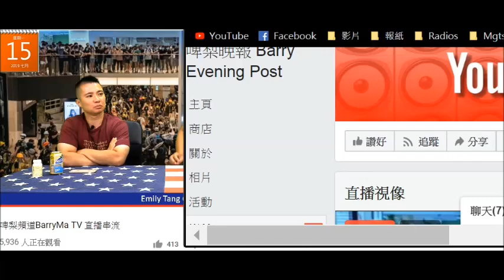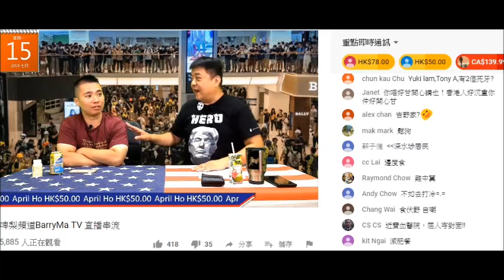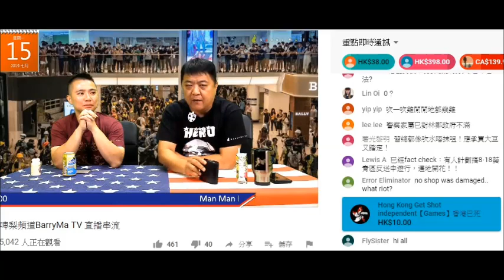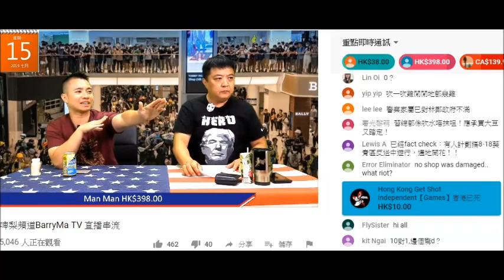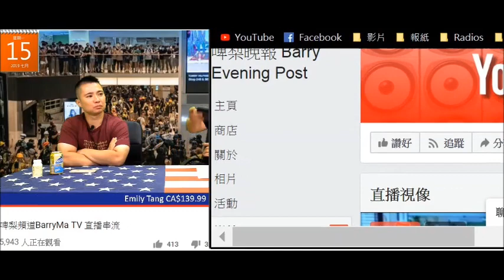20190715 啤梨晚報撚屌馬健賢鳩吹食餐飯1千幾百都消費得起，又鳩吹成條街都係佢個停車場，抄10張俾10張抄廿張俾廿張，但又要腦殘課金幫佢交違泊罰款